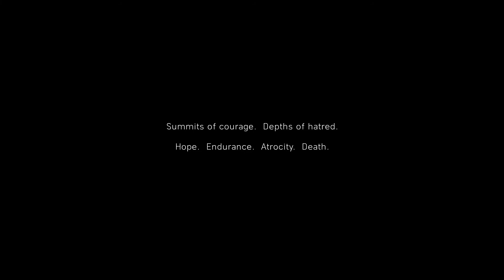BATTLEFIELD V Walkthrough Gameplay - Intro - KILLING GAMER